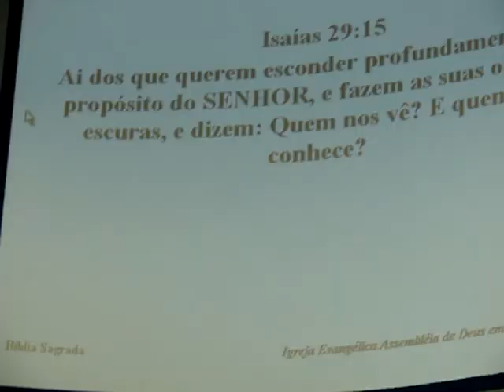PR JULIO LEGARIO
PR. JULIO PREGAÇÃO NA IGREJA DE JARDIM CASTELO BRANCO 2009